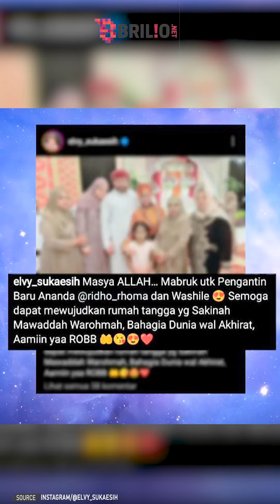Dikabarkan sudah menikah, intip potret Ridho Rhoma dan istri asal Turki | NEWSFLASH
Ridho Rhoma dikabarkan telah diam-diam menikah dengan seorang wanita asal Turki bernama Washile. Kabar tersebut pertama kali diketahui lewat unggahan Instagram Elvy Sukaesih. Dalam unggahan tersebut, Elvy tampak membagikan momen kebersamaan di sebuah acara pernikahan bersama Ridho Rhoma. Caption yang ditulis Elvy pun menyiratkan doa agar Ridho dan istrinya selalu harmonis. Lebih lanjut, simak selengkapnya dalam video berikut.